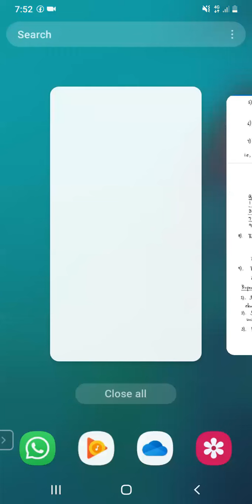1st lecture of group theory for ppsc preparation ppsc test 2022 ppsc preparation